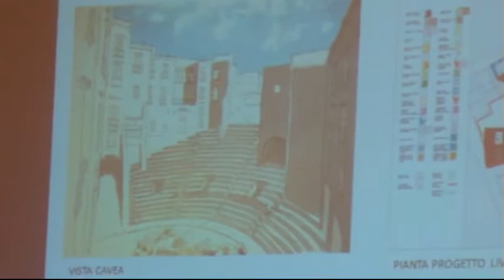Centro storico progettato dai giovani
Il Grande Progetto Centro Storico di Napoli programma interventi progettati dai giovani studenti della Federico II Napoli. L'intervista a Sara Russo, studentessa al terzo anno del Dipartimento della Federico II di Napoli.